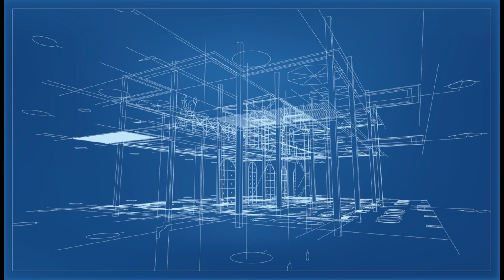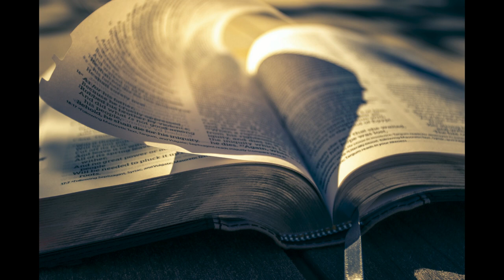John Fogerty - Working On A Building (Live)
John Fogerty - A real rock and roll guy for many years. The leader of the famous band Creedence Clearwater Revival. This live recording has really good bass response, and sounds incredible in the car or on good home stereo equipment. I put in a few oil paintings and digital illustrations of my own, all of which I created from scratch. I hope you like this video. This video was produced by Christian Pictures. -Rick